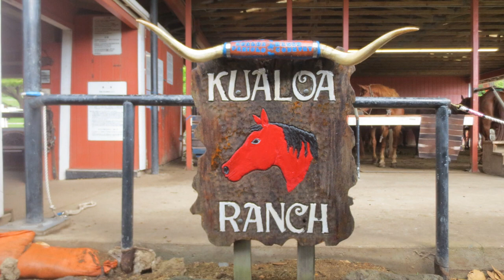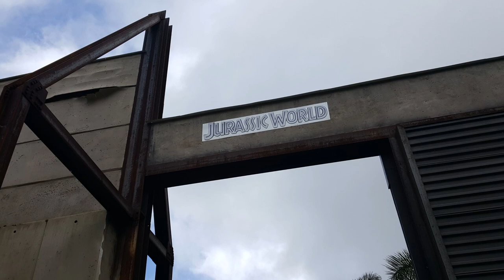Honolulu Hawaii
A slideshow of our adventure to Honolulu Hawaii.  We spent a day at the Kualoa Ranch, where world famous movies such as Jurassic Park were filmed.  We experienced zip lining for the first time.  We visited Pearl Harbor, and drove all the way around the island in search of adventure.